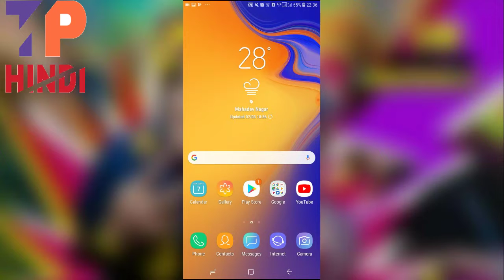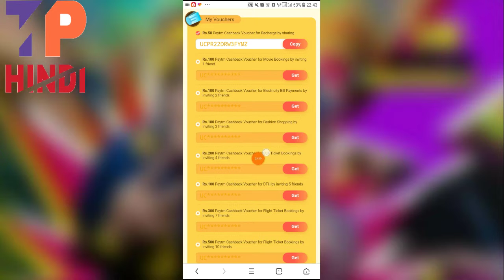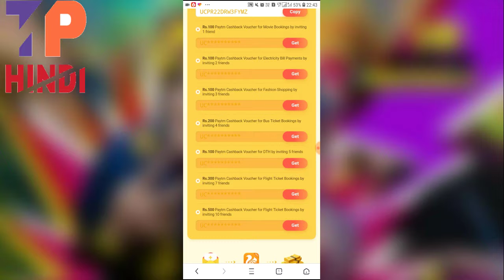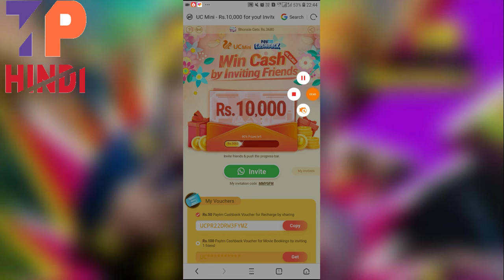Download karte hi Milega 3000 rupay 10000 Hote hi Paytm transfer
Dosto Is video mein main UC Browser ke baare me bataya Hai UC Browser register Karte Hai 3000 rupay Mil Jayenge aur 10,000 rupay hote hai aapko Paytm mein transfer kar sakte hain

दोस्तों   अगर आप को विडियो पसंद आता है तो विडियो को like और channel को subscribe करना भुले और 🔔🔔🔔🔔🔔🔔icon  को press कर देना हमारी latest  video सबसे पहले देखने के लिए 👏👏👏👏👏👏👏👏👏👏👏🙏🙏🙏🙏🤝🤝🤝🤝🤝🤝🙏🙏🙏🙏🙏🤝🤝🤝🙏🙏🙏🙏🙏🙏🙏